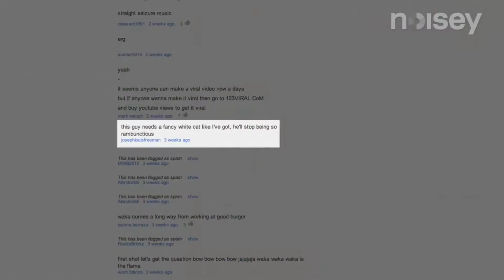ASKING STRANGERS TO BE OUR VALENTINE PRANK! PLUS RANDOM WAL-MART TROLLING!